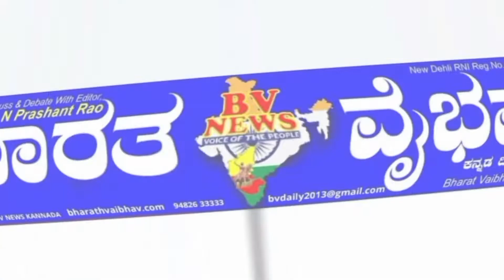ಲಿಂಗಸೂರೂ |ಪತ್ರಿಕಾ ವೃತ್ತಿಯಲ್ಲಿ ನಿಷ್ಟೂರತೆ ಯನ್ನು ಕಳೆದು ಕೊಳ್ಳಬೇಡಿ ಶಿವಾನಂದ ತಗಡೂರ